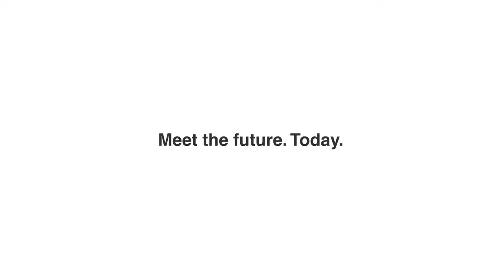MarkLives AdoftheWeek: Telkom | BCX's Future delivery service — DDB SA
by Oresti Patricios. This week, Telkom, Business Connexion (BCX), DDB South Africa and Anton Visser of Velocity Films score an absolute slam-dunk with one of the strongest B2B campaigns I've seen in a while, if not forever. A broad claim, I know, but this campaign is extraordinary in its brilliance — I’m sure that, if Peter Drucker himself saw it, he’d give it 10 out of 10.

Ad of the Week, every Wednesday on MarkLives.com